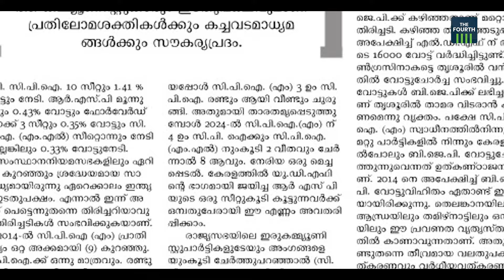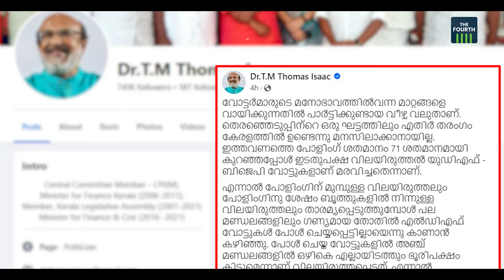പിണറായിക്കെതിരെ പടയൊരുക്കമോ? | CPM | M. A. Baby | Thomas Isaac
പാർട്ടിക്ക് ജനങ്ങളുമായി ഉള്ള ബന്ധത്തില്‍ വന്ന വിള്ളലാണ് തിരഞ്ഞെടുപ്പ് തോല്‍വിയുടെ പ്രധാന കാരണമെന്ന വിമർശനവുമായി സിപിഎം പിബി അംഗം എംഎ ബേബി . കേന്ദ്രകമ്മിറ്റി തോമസ് ഐസകിന് പിന്നാലെയാണ് എംഎ ബേബിയും വിമർശനവുമായി രംഗത്തെത്തിയിരിക്കുന്നത്. വാക്കിലും പ്രവൃത്തിയിലും  നേതാക്കള്‍ തിരുത്തലുകള്‍ വരുത്തണമെന്നും ബേബി ആവശ്യപ്പെടുന്നു. മുതിർന്ന നേതാക്കളുടെ ഉന്നം പിണറായിയോ?  സിപിഎമ്മില്‍ പിണറായി ചോദ്യം ചെയ്യപ്പെട്ടു തുടങ്ങിയോ?